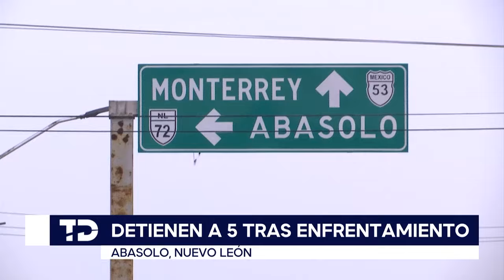Detienen a cinco personas y aseguran dos domicilios tras enfrentamiento en Abasolo, NL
Personas armadas protagonizaron un enfrentamiento con policías municipales que culminó con la detención de cinco presuntos delincuentes, incluidas dos mujeres, el decomiso de seis armas y el aseguramiento de dos domicilios, en Abasolo.

Los hechos se registraron la tarde del miércoles sobre la Carretera a Monclova, en la entrada del municipio y a menos de un kilómetro de la presidencia municipal.

Programación
Lunes a viernes:
Telediario Matutino de 05:00- 10:00
Telediario Mediodía de 12:00-15:00
Telediario Nocturno de 19:00- 21:00